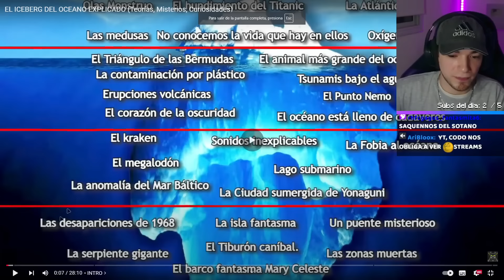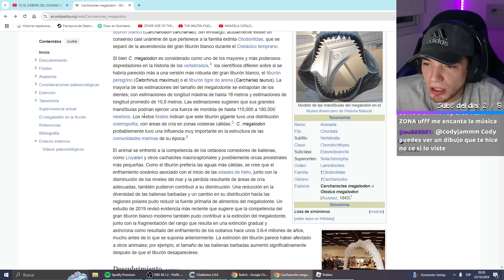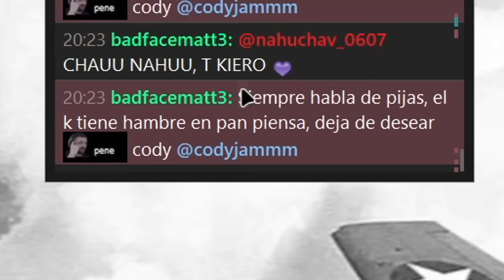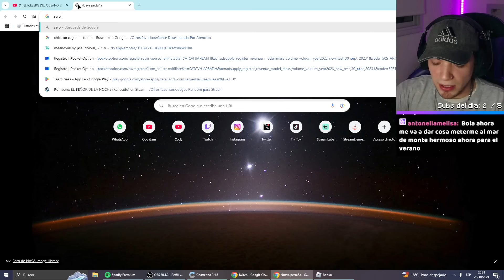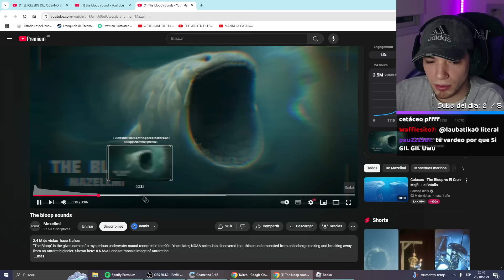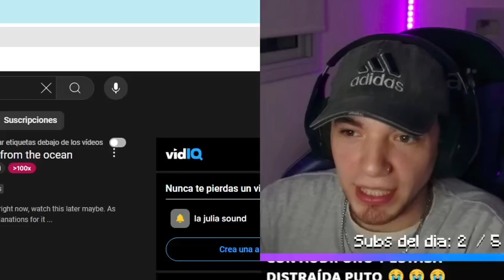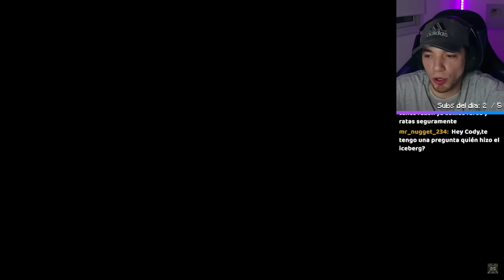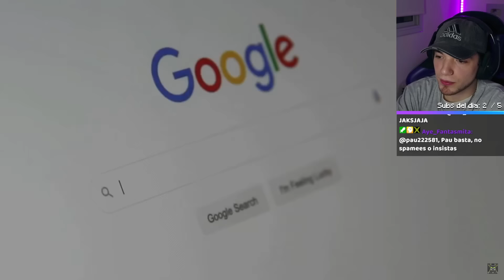el oscuro iceberg del oceano 🧊🌊🦑